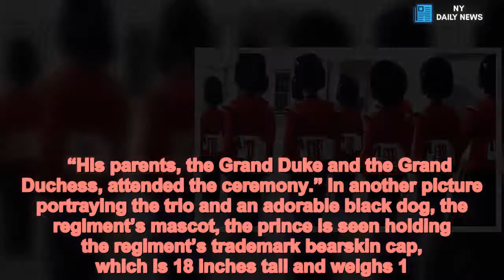A royal just took part in Changing of the Guard - and his proud parents watched - Daily News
Prince Sébastien of Luxembourg, 26, was one of the soldiers attending the traditional ceremony as flag-bearer of the 1st Batallion Irish Guards on July 19. The special moment was immortalised in a snap shared on the family’s official Instagram page. Sébastien’s parents, the Grand Duke Henri and Grand Duchess Maria Teresa, are depicted standing proudly near their son after the ceremony. The snap’s caption reads: “Prince Sebastien participated in the Changing of the Guard Ceremony at Buckingham Palace as flag-bearer of the 1st Batallion Irish Guards.   “His parents, the Grand Duke and the Grand Duchess, attended the ceremony.” In another picture portraying the trio and an adorable black dog, the regiment’s mascot, the prince is seen holding the regiment’s trademark bearskin cap, which is 18 inches tall and weighs 1.5 pounds. The couple headed to London as guests of the Queen to witness their fifth and youngest child leading his squad. Sébastien is currently the Troop Commander of the battalion, stationed at Hounslows Barracks in London.  The prince has lived a fair share of his years in England.  He spent part of his schooling at Ampleforth College and later attended an officer training course at Royal Military Academy in Sandhurst, from which he graduated in August 2017. The same prestigious military academy has been attended by members of the British Royal Family, including Prince William, Prince Harry and Prince Michael of Kent. Sandhurst often sees royals from all over the world enrolling in its course, including Crown Prince Pavlos of Greece, King Abdullah II of Jordan and his son Crown Prince Hussein.  A month after the end of that course, Sébastien swore an oath as an officer of the Luxembourg Army, a small volunteer force of just under 500 troops created in 1967. The prince is currently on secondment, a temporary transfer, with the Irish Guards. The Irish Guards are the youngest of the five guards Regiments within the Brigade of Guards. The regiment was created by Queen Victoria in April 1900.